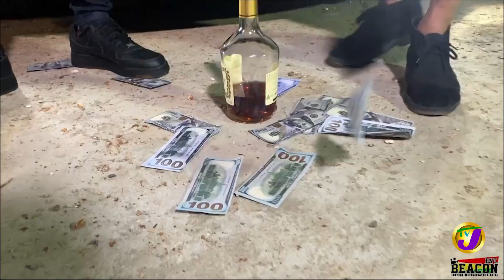Maxximum | TVJ Intense